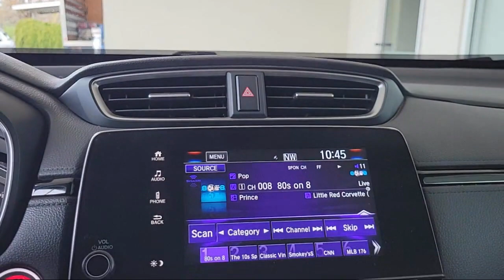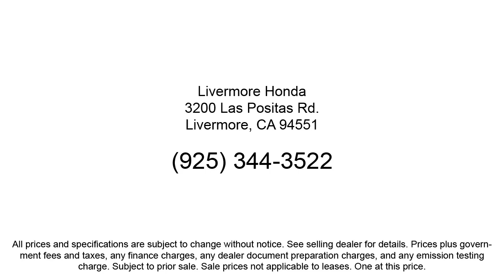2021 Honda CR-V EX Sport Utility Livermore Pleasanton Dublin Tracy Fremont San Ramon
2021 Honda CR-V EX Sport Utility Stock Number: H13801A Vin:2HKRW1H53MH418329.